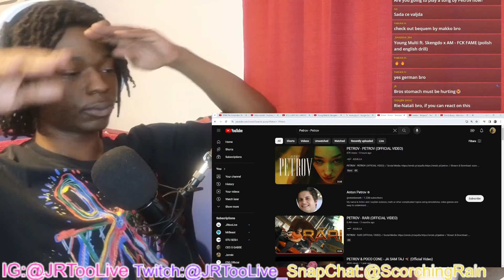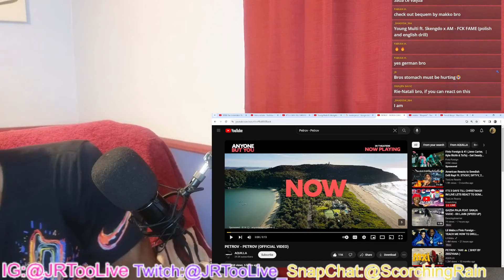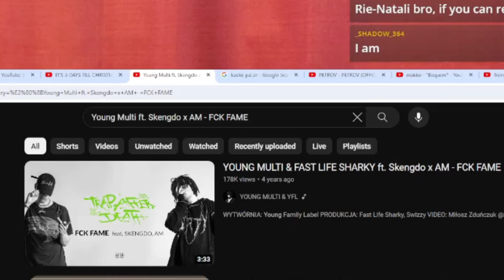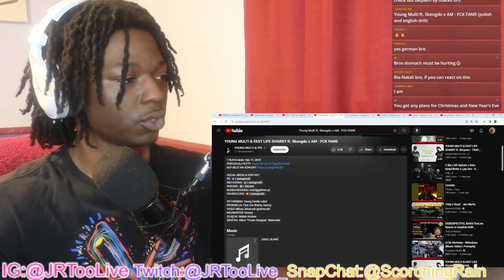AMERICAN REACTS TO POLISH RAP VS SERBIAN RAP! Ft. PETROV, CRNI CERAK, YOUNG MULTI, MISZEL, ALESHEN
Лајкујте и претплатите се на мој канал доведите ме до 2000!!
Додај ме на Инстаграм: хттпс://ввв.инстаграм.цом/јртооливе/
Твитер: хттпс://твиттер.цом/ЈРтооливе
Главни канал: хттпс://ввв.иоутубе.цом/цханнел/УЦВИКбке4кфвкЗзНБцфдтп8в
ПРИДРУЖИТЕ СЕ МОЈОМ ДИСЦОРДУ: хттпс://дисцорд.гг/Б6нмКввЕ
Волим вас момци!!!